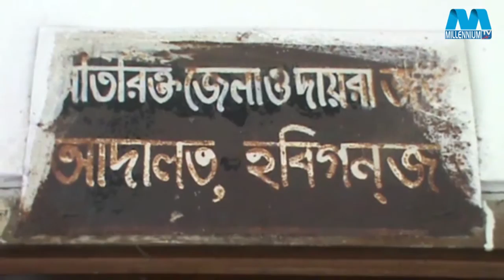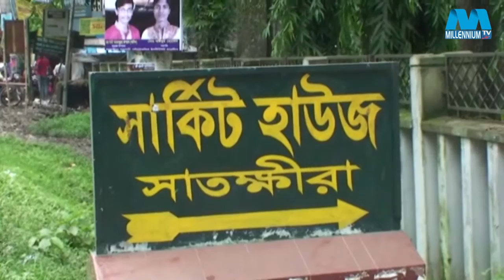millennium bangla sonbad 10.08.2015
FORID HOSSAIN